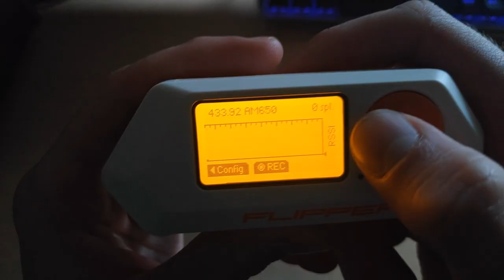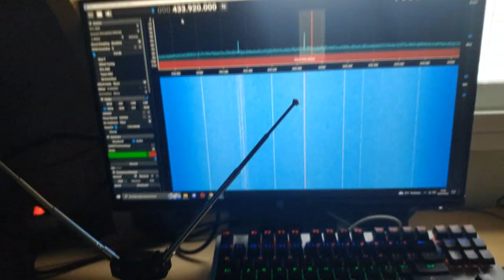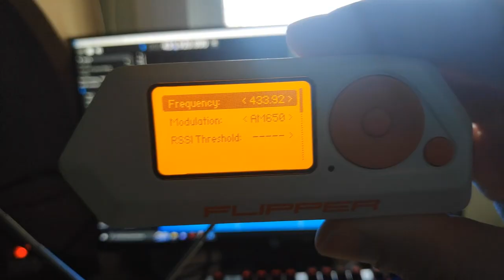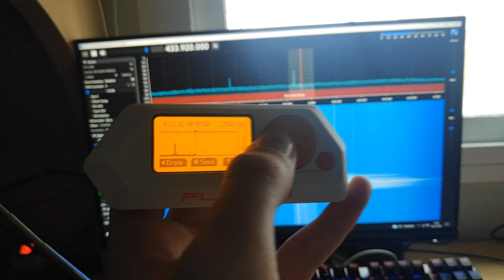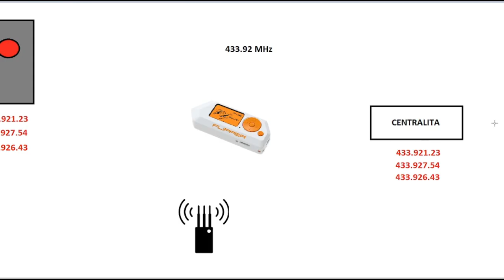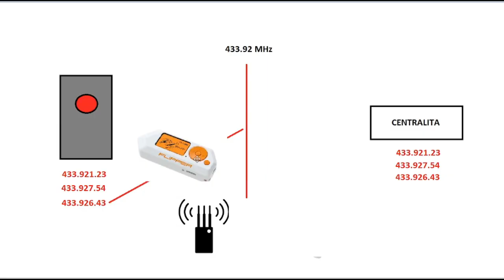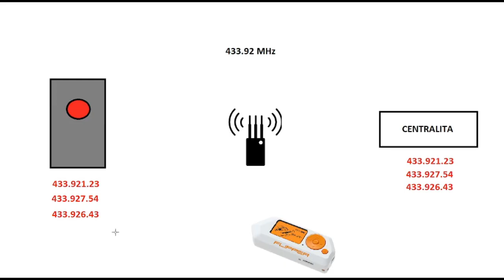Como ABREN COCHES los HACKERS? FLIPPER ZERO